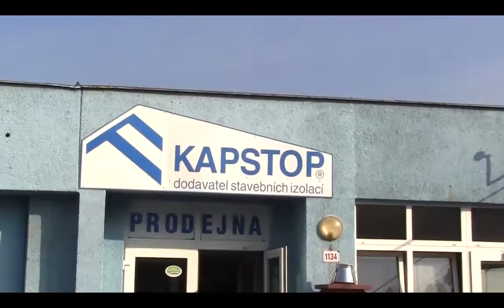Snídaně pro lepší náladu s Hitrádiem Orion_26.5.2014